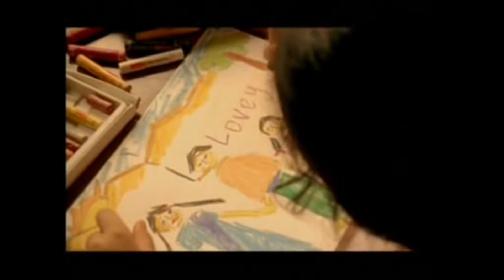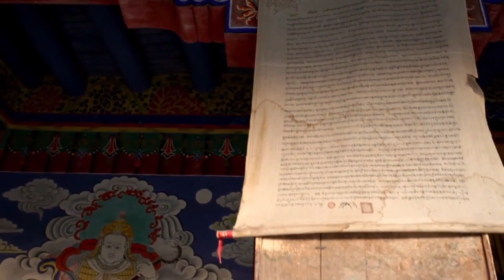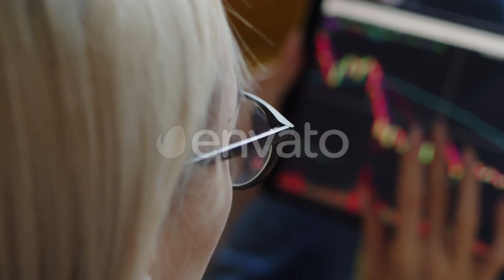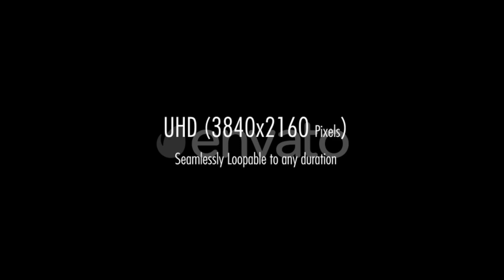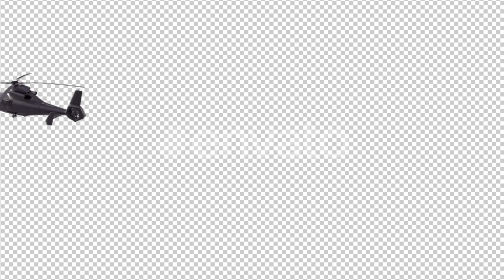Krantiveer full movie review | Bollywood Movie | Nana Patekar | Drama & Romance | Cinema Review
Krantiveer full movie review | Bollywood Movie Review | Nana Patekar | Drama & Romance | Cinema Review

"Krantiveer" is a groundbreaking Hindi film that left an indelible mark on Bollywood cinema. Released in 1994, this movie, featuring the powerhouse performer Nana Patekar, continues to be a shining example of meaningful storytelling and impactful performances. The film's fight scenes and its iconic song "Phool Kali Chand" became synonymous with the intense narrative of social justice and revolution that "Krantiveer" portrays.

Nana Patekar's portrayal in "Krantiveer" is nothing short of extraordinary, and his dialogue delivery in the film scenes is legendary. The film showcases the fight against corruption and injustice, making it an important piece of Hindi cinema history. "Krantiveer" is not just a movie; it's a movement, emphasizing the importance of standing up for what's right.

If you're looking for a Bollywood movie that combines action, drama, and social awareness, "Krantiveer" is a must-watch. With its powerful storyline, unforgettable scenes, and memorable songs, this film leaves a lasting impact. Nana Patekar's performance in "Krantiveer" is a testament to his acting prowess and the film's enduring relevance in today's world. It continues to be a classic that inspires change and revolution in the hearts of moviegoers.

"Krantiveer," released in 1994, remains an iconic Hindi movie that left a lasting impact on Bollywood. Nana Patekar's performance in this film is nothing short of extraordinary, and his portrayal of a fearless crusader fighting against corruption and injustice is one for the ages. The film is not just about action, as it delves into social issues, making it one of the evergreen movies that continue to inspire and educate audiences.

"Krantiveer" is a blend of powerful storytelling and impactful scenes, many of which showcase Nana Patekar's acting prowess. The fight scenes in the movie, along with its memorable songs like "Phool Kali Chand," have made "Krantiveer" a favorite among fans of action movies and Bollywood classics.

If you're a fan of thought-provoking Hindi cinema and want to witness Nana Patekar at his best, "Krantiveer" is a must-watch. It's not just a movie; it's a cinematic journey that addresses social issues, leaving a message that's as relevant today as it was in 1994. With its compelling narrative and iconic scenes, "Krantiveer" is a testament to the enduring power of Hindi cinema.